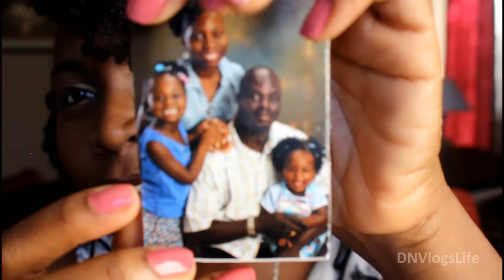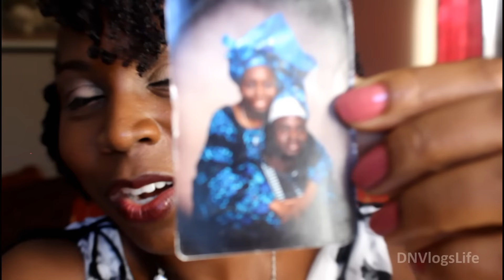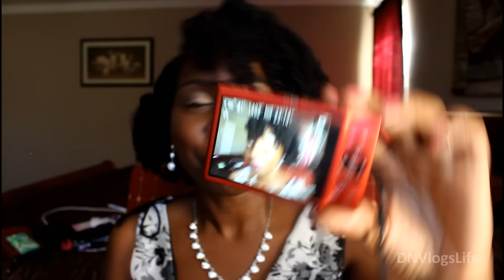What's In My Purse ?